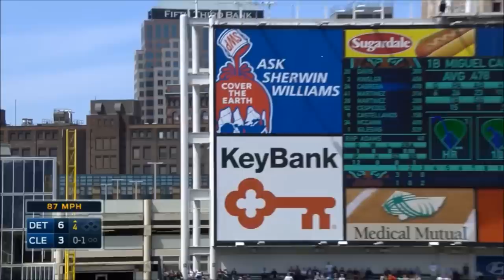Detroit Tigers 2015 Highlights HD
Day 9 of 30 Teams in 30 Days. I do not and will not make any money from any of my videos.

Kik me at MLBPlays17